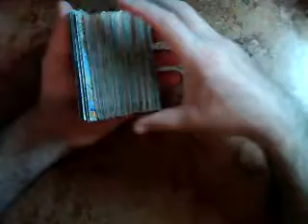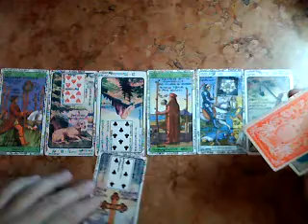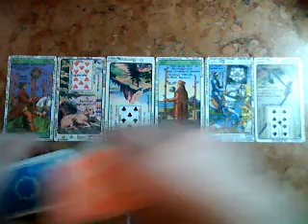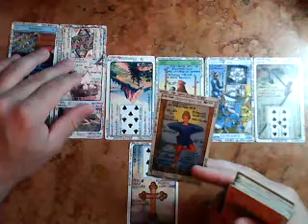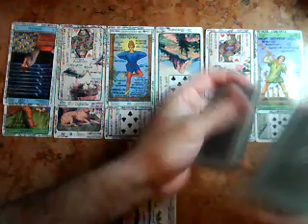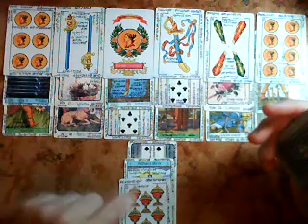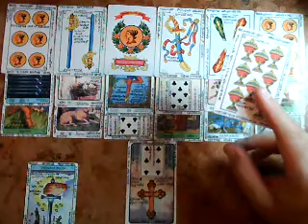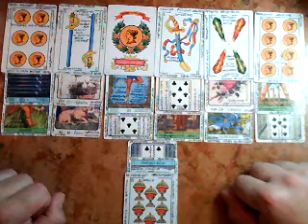HOMBRE GÉMINIS (Que me está ocultando mi pareja..?) Muy Simple Tarot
HOMBRE GEMINIS  Muy Simple Tarot